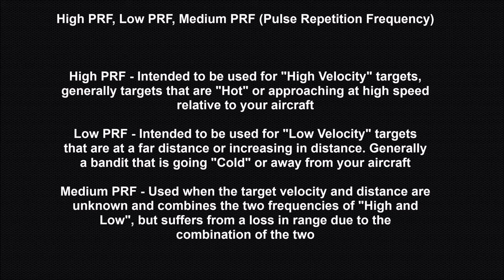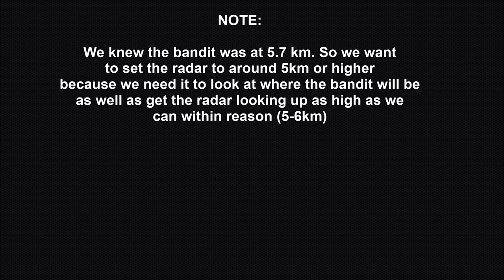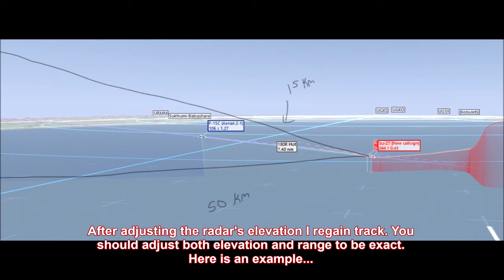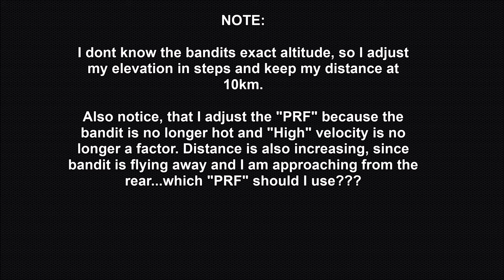DCS: SU27 "Flanker" | How To Radar | Single Player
In this video, I show you the best way to go about using your radar effectively. Hopefully this video helps those of you, who may have been having trouble in regard to locating targets.